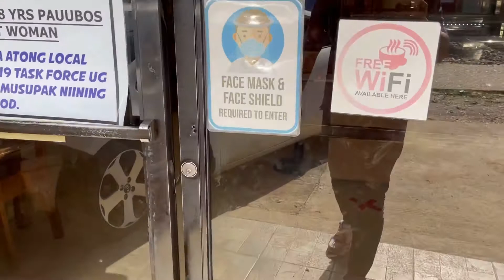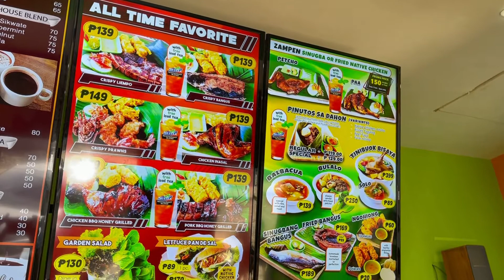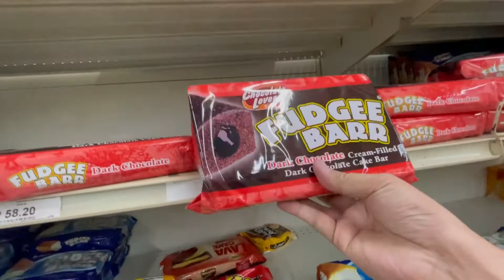OZAMIZ TO PAGADIAN TRIP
From Cebu to Pagadian City via Ozamis